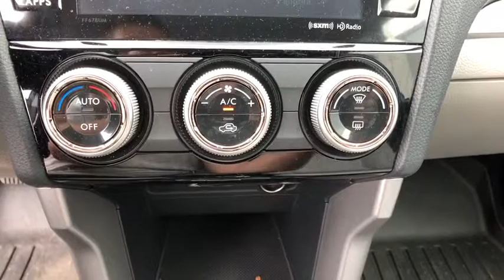2017 Subaru Forester Danbury, Brookfield, Ridgefield, New Milford, New Fairfield, CT 72018A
Quartz Blue Used 2017 Subaru Forester available in Danbury, Connecticut at Colonial Subaru. Servicing the Brookfield, Ridgefield, New Milford, New Fairfield, CT area.
2017 Subaru Forester 2.5i Premium - Stock#: 72018A - VIN#: JF2SJAGC7HH811434

Colonial Subaru
89 Newtown Rd

CARFAX One-Owner. Clean CARFAX. Certified. Quartz Blue 2017 Subaru Forester 2.5i Premium AWD Lineartronic CVT 2.5L 4-Cylinder DOHC 16V VVT All-Weather Pkg & EyeSight & Blind Spot Detection, Blind Spot Detection w/Rear Cross Traffic Alert, EyeSight System, Heated Exterior Mirrors, Heated Front Seats, High Grade Instrument Cluster w/Color LCD Display, Windshield Wiper De-Icer./br/brRecent Arrival! 26/32 City/Highway MPG/br/brSubaru Certified Pre-Owned Details:/br/br  * Transferable Warranty/br  * Vehicle History/br  * Powertrain Limited Warranty: 84 Month/100,000 Mile (whichever comes first) from original in-service date/br  * Warranty Deductible: $0/br  * SiriusXM 3-Month trial subscription, $500 Owner Loyalty coupon & 1 year trial subscription to STARLINK/br  * Roadside Assistance/br  * 152 Point Inspection/br/brAwards:/br  * ALG Residual Value Awards   * 2017 IIHS Top Safety Pick+   * 2017 KBB.com 10 Best SUVs Under $25,000   * 2017 KBB.com 10 Best All-Wheel-Drive Vehicles Under $25,000   * 2017 KBB.com 5-Year Cost to Own Awards   * 2017 KBB.com 10 Most Awarded Brands   * 2017 KBB.com Brand Image Awards/brOur customers tell us our Pre-Owned Vehicles are nicest, cleanest, best deals around! Stop in and see for yourself! Experience the Colonial Difference! You will be glad you did! Price excludes taxes, fees, and dealer conveyance fee of $499. See dealer for details./br/brReviews:/br  * Airy interior with plenty of room for adults in both seating rows; impressive fuel economy for an all-wheel-drive crossover; optional turbocharged engine provides spirited acceleration; above-average off-road ability; advanced safety features. Source: Edmunds